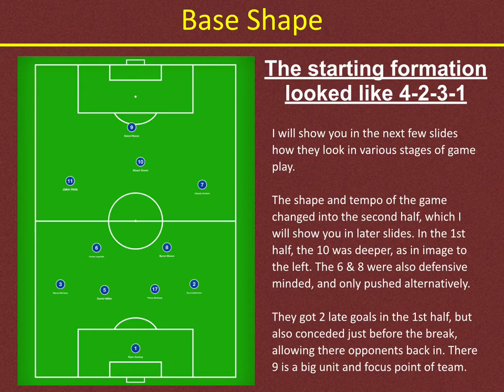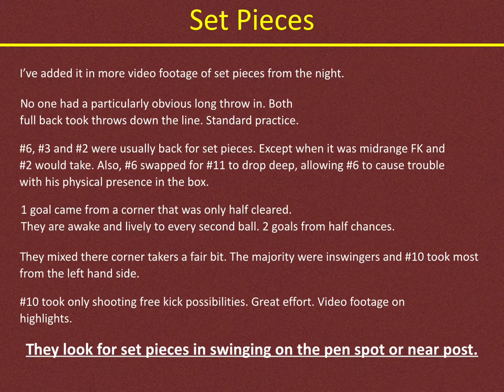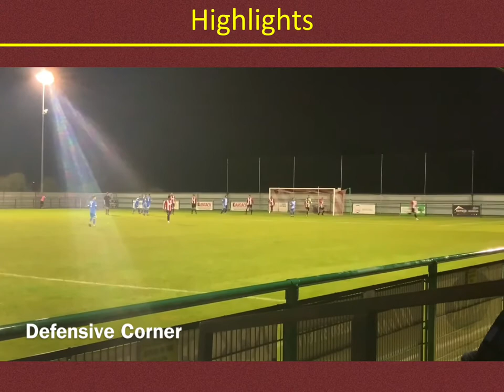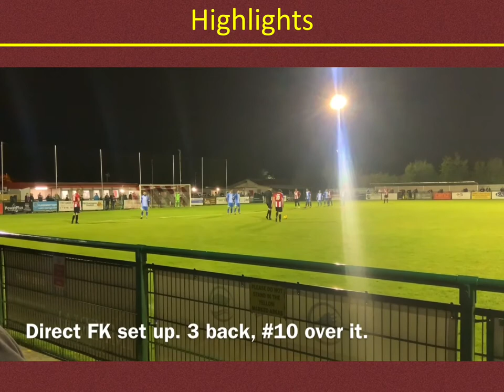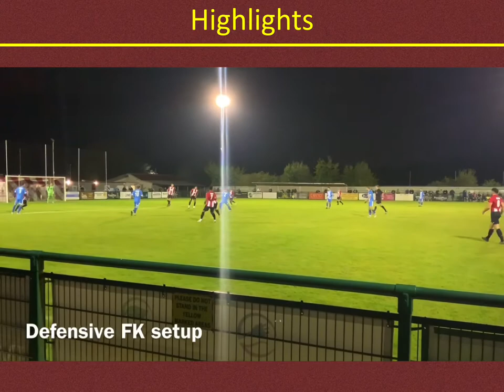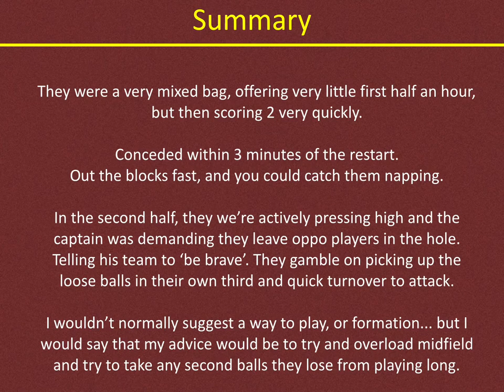Opposition Report on Sholing